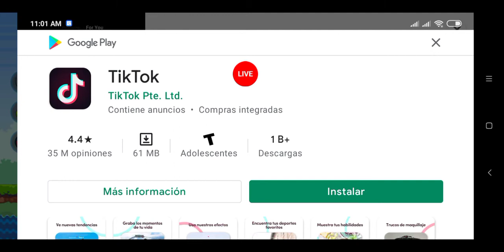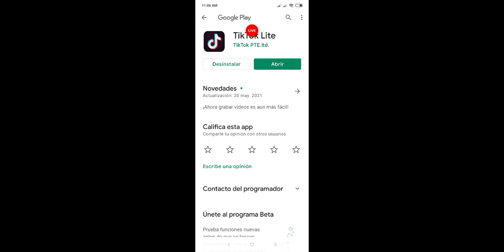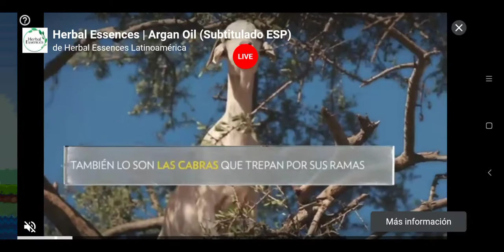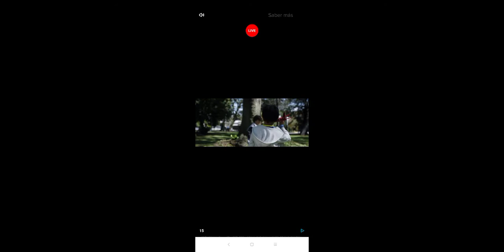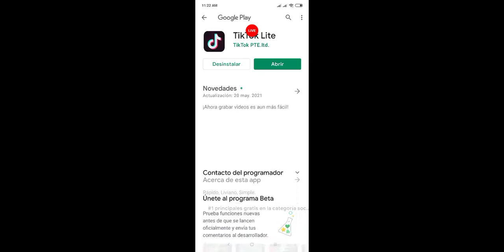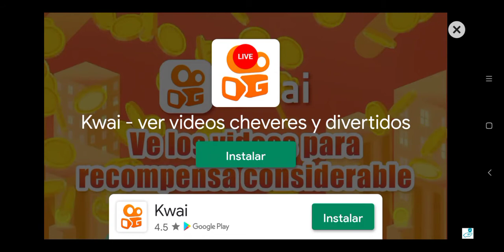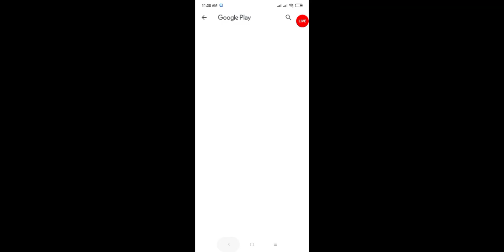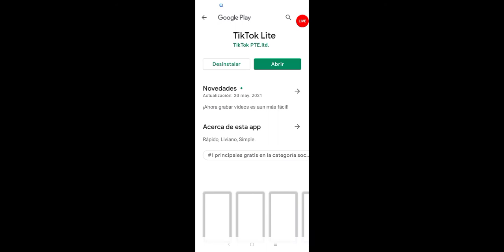☯️ JUEGO MARIOBROS MIENTRAS Y TOCAMOS TEMA DEL ESTRÉS (PODCASTS) , USTEDES QUÉ OPINAN? 😳 Inicia 9m